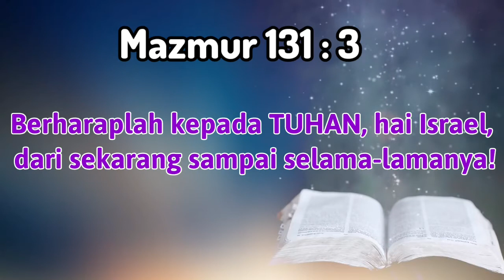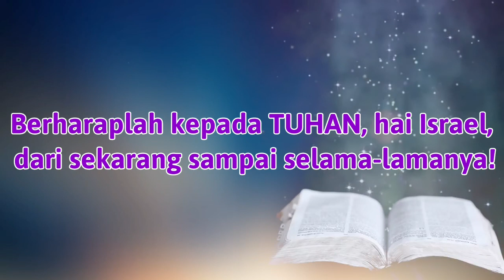Renungan Harian 06 Juli 2020 | Mazmur 131: 3 | Kidung Jemaat No 445:1